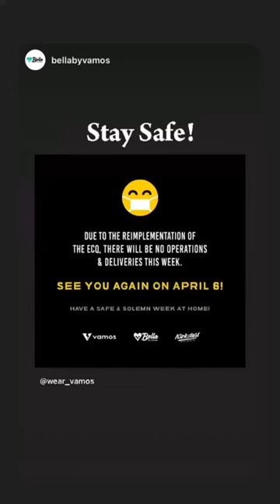IYA DREW ARELLANO BABY ALANA MARUNONG NANG SUMAYAW ADORABLE BABY